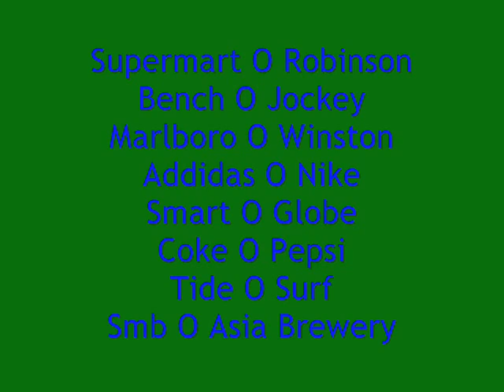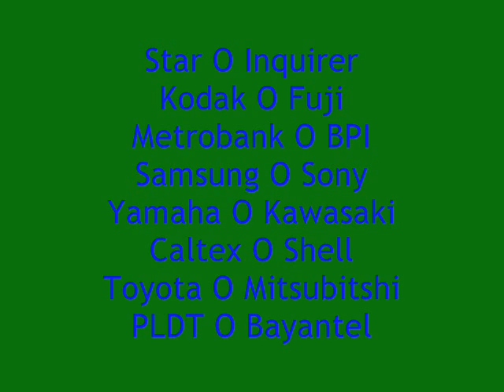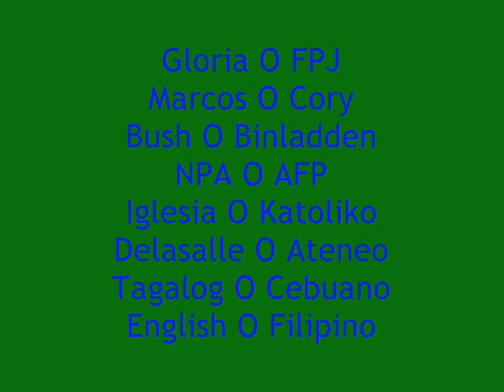DONG ABAY - Bombardment Lyrics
ENGLISH VERSION!

Supemart Or Robinson
Bench Or Jockey
Marlboro Or Winston
Addidas Or Nike
Smart Or Globe
Coke Or Pepsi
Tide Or Surf
SMB Or Asia Brewery

Shakeys Or Pizza Hut
McDonalds Or Jollibee
Dunkin Or Mister Donut
Kennys Or KFC
Nissin Or Lucky Me
Mentos Or Maxx Candy
555 Or Cenury
Jack N' Jill Or Oishi

Red Bull Or Lipovitan
Nido Or Alaska
Datu Puti Or Silver Swan
Purefoods Or Magnolia
Nestle Or Selecta
Del Monte Or UFC
Swift Or Argentina
BOK BOK BOK Knoor Or Magi

Joy Ultra Or Axion
Comfort Or Downy